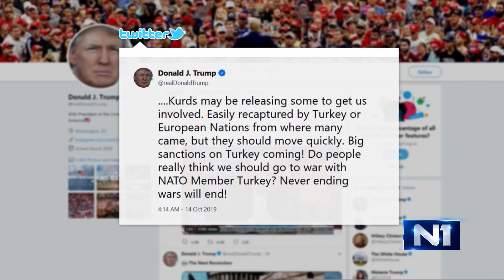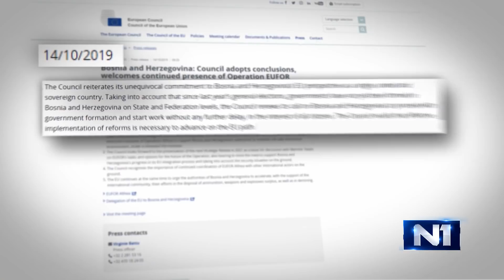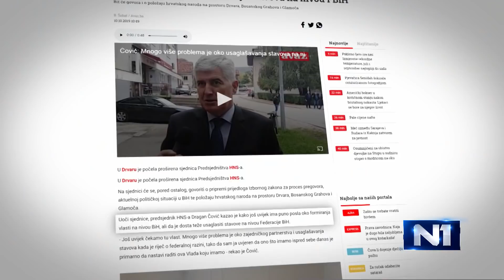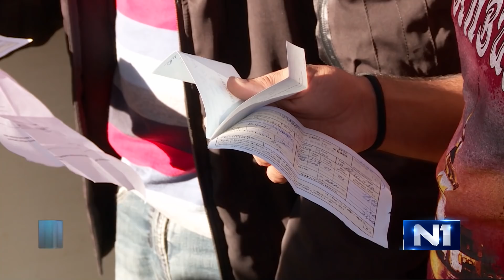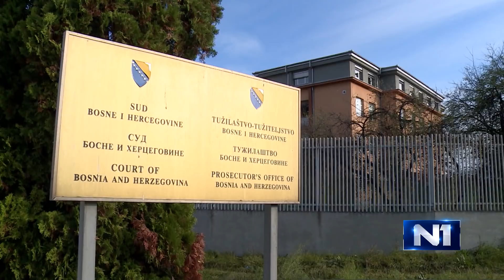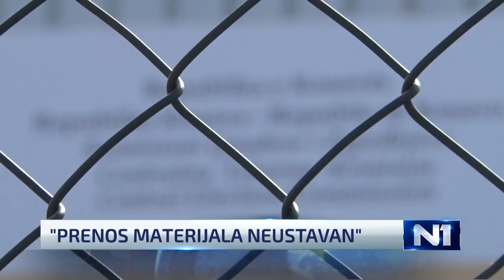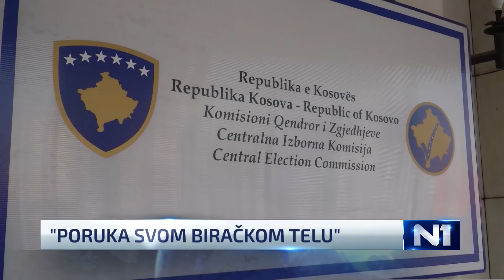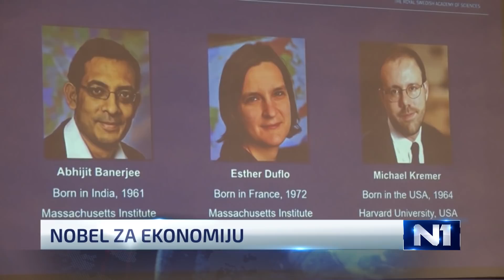Dnevnik u 19 /Sarajevo/ 14.10.2019.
Najvažnije vijesti iz zemlje, regije i svijeta u Dnevniku u 19 na N1.  Ukoliko ste propustili redovno emitovanje, pogledajte sada na našem portalu. Kroz događaje dana vas vode Nerma Turić i Amir Krivošija.